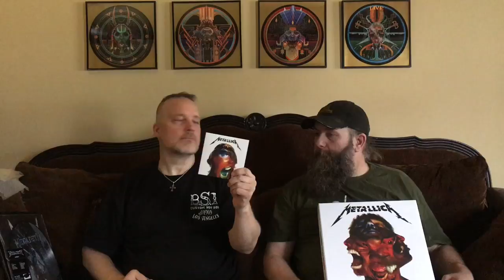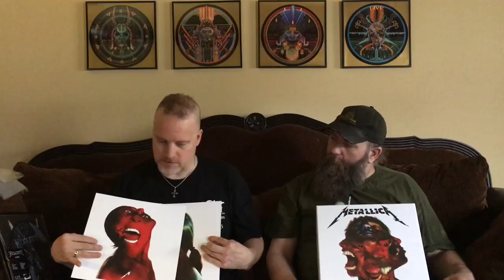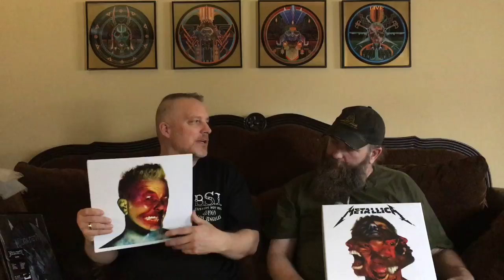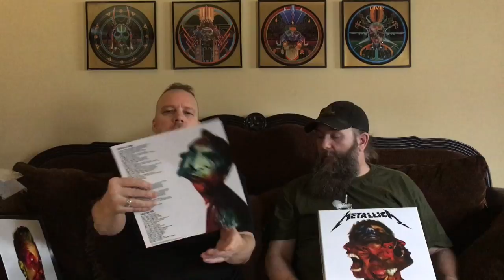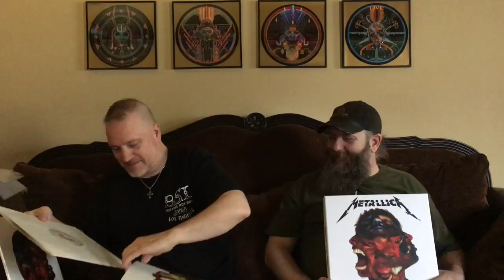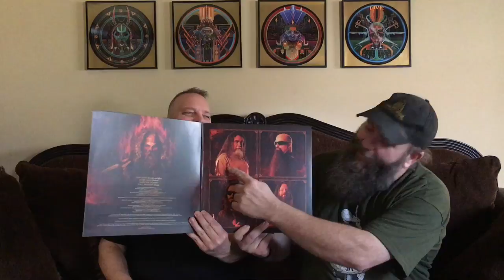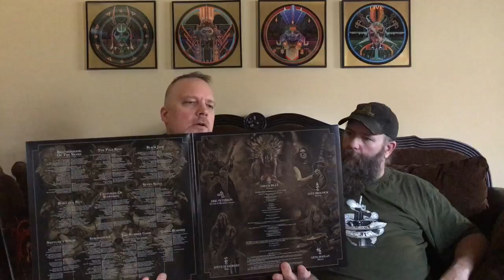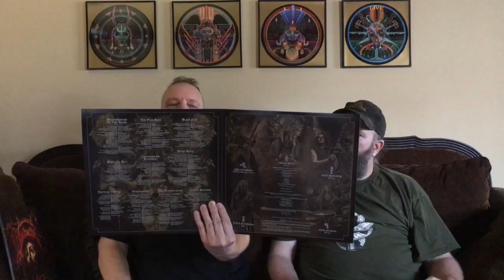salt tv 16 6 '16 Thrash Albums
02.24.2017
salt zine
Editor: Steve Park - spark design
Created with iPhone 6S+ and Pro-Ject DC turntable

Image: Bonneville Salt Flats, Utah

Intro: KISS - "Detroit Rock City" from Killers - Casablanca

Slayer from Repentless:
"Delusions of Saviour"

Anthrax from For All Kings:
"Breathing Lighting"
"Zero Tolerance"

Death Angel from The Evil Divide:
"Cause For Alarm"
"Lost"

Megadeth from Dystopia:
"The Threat Is Real"
"Dystopia"

Metallica from Hardwired... To Self Destruct:
"Ronnie Rising Medley"
"Remember Tomorrow"
"Creeping Death (Live)"
"Am I Savage"

Slayer from Repentless:
"Take Control"
"When The Stillness Comes"
"Implode"

Testament from Brotherhood of the Snake:
"Centuries of Suffering"
"Seven Seals"
"Brotherhood of the Snake"

"Blood Eagle Wings"

*From my own vinyl collection*

~ right on. ride on. ~